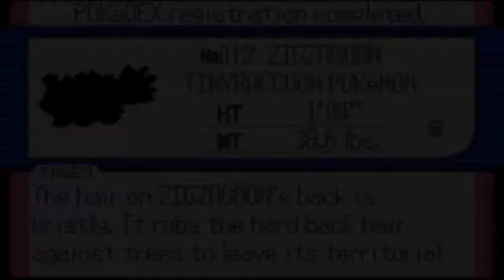Pokemon Sapphire Walkthrough Part 3: Petalburg Woods to Petalburg!